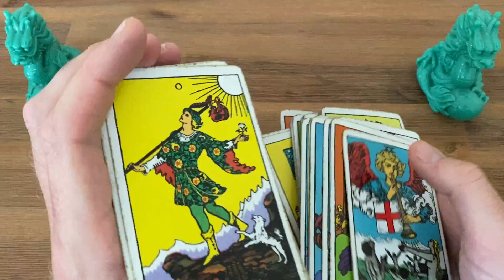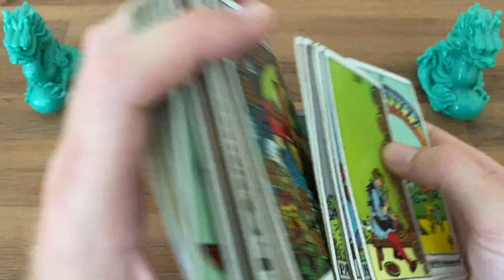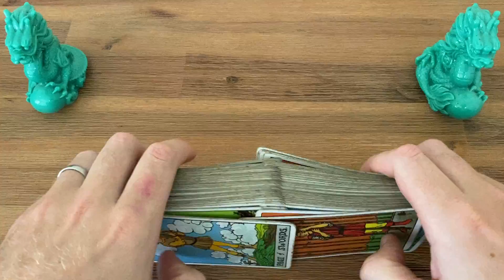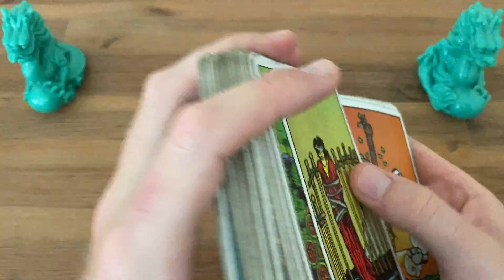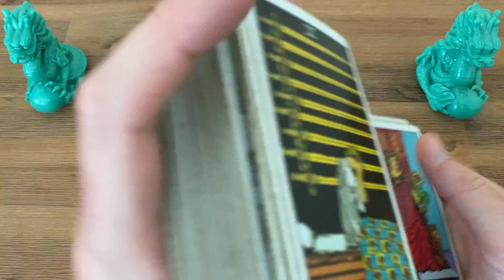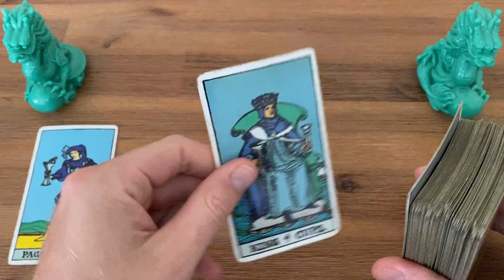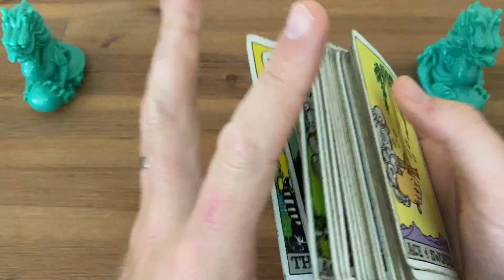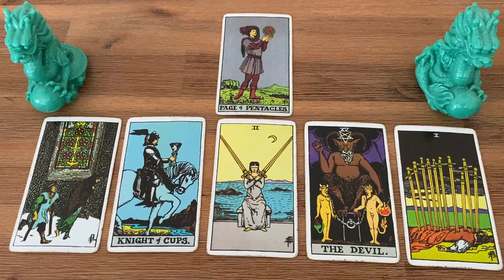Famous Fortunes #177 - Britney Spears. Freedom?